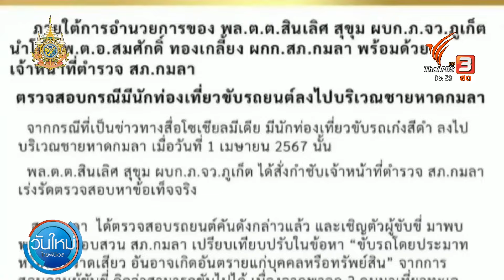ปรับ 1,000 บาท นักท่องเที่ยวขับรถลงหาดกมลา จ.ภูเก็ต | วันใหม่ ไทยพีบีเอส | 3 เม.ย. 67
กรณีผู้ขับรถยนต์ลงไปในชายหาดกมลา จ.ภูเก็ต ปรากฏในคลิปที่ผู้ใช้สื่อสังคมออนไลน์วิพากษ์วิจารณ์นั้น

วันนี้ (3 เม.ย. 67) ตำรวจ สภ.กมลา ได้ตรวจสอบข้อเท็จจริง พบว่าผู้ขับขี่เป็นนักท่องเที่ยวชาวไทย ขับขี่รถยนต์มาจากกรุงเทพมหานคร จึงได้เชิญตัวผู้ขับขี่รถยนต์คันดังกล่าว มาเปรียบเทียบปรับในอัตราโทษสูงสุด คือ 1,000 บาท